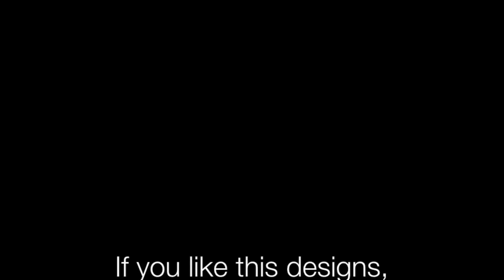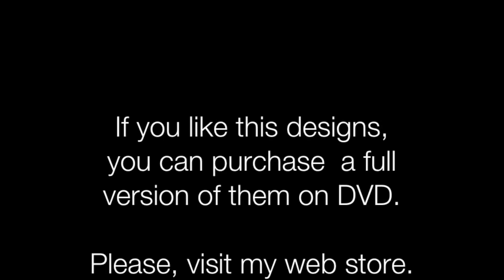Content of DVD vol.8 by Liliya Sereditskaya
If you like designs from this video,
you can purchase full versions of them on DVD vol.8